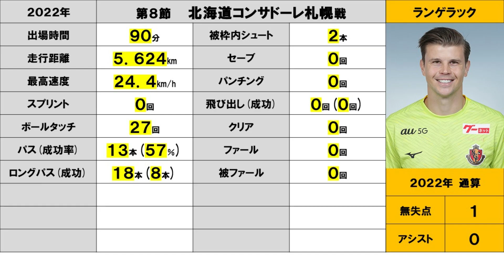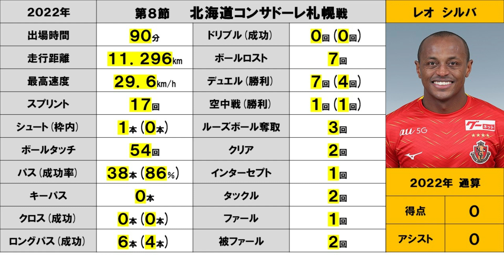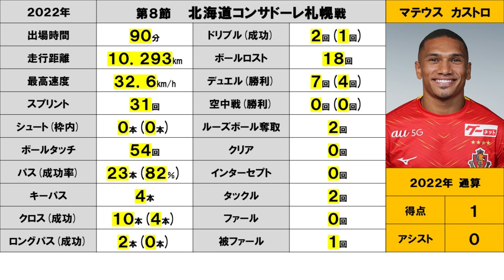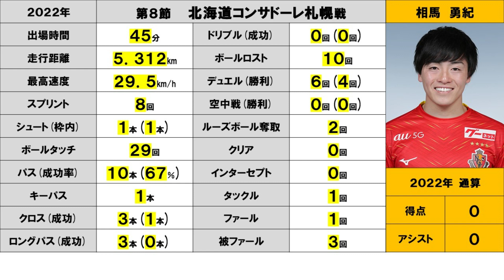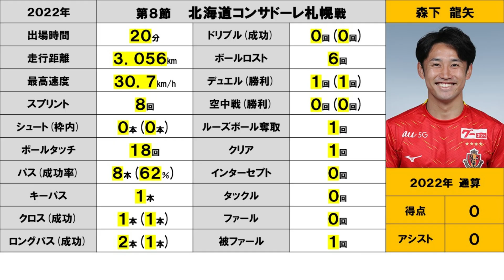【名古屋グランパス】北海道コンサドーレ札幌戦 個人スタッツ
２０２２年J１第８節、名古屋グランパス対北海道コンサドーレ札幌。あまり良い結果が出ていない名古屋グランパスの個人スタッツを紹介します。